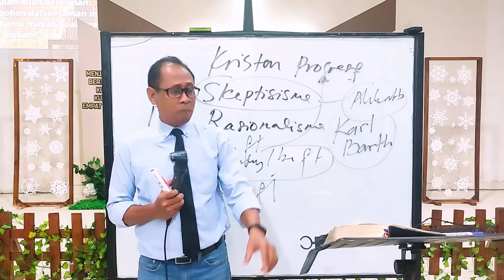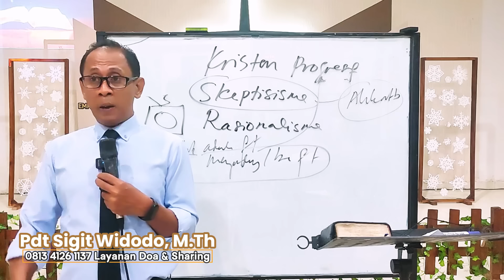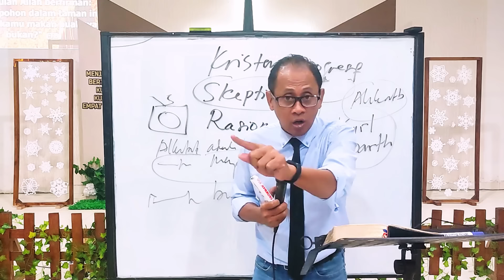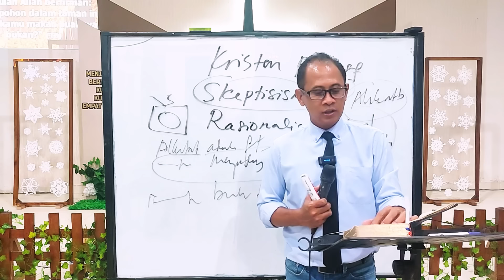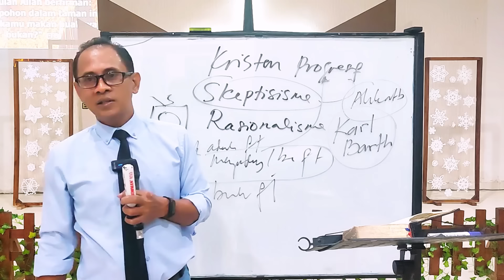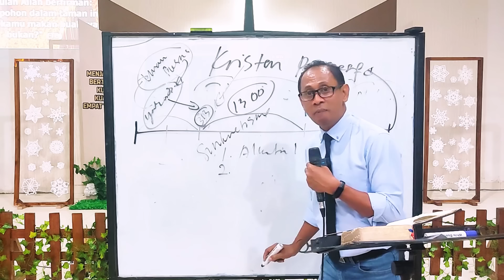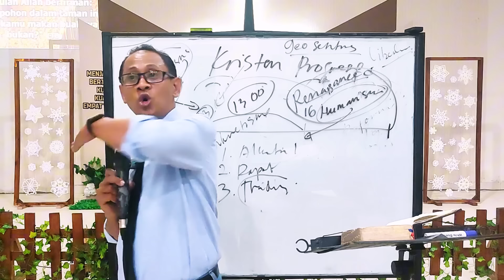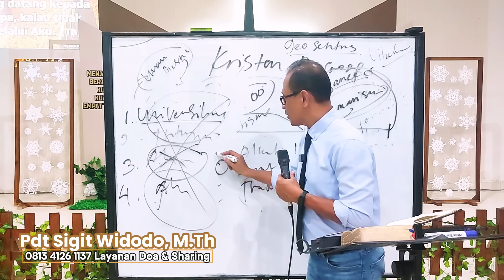Membongkar Kesalahan Dan Sejarah Kristen Progresif || Menjawab Pertanyaan || Pdt. Sigit Widodo, MTh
Shalom saudaraku...!

Mohon simak terus video ini, jangan di skip, agar Saudara bisa belajar dan memahami Alkitab dengan benar, karena video saya sajikan dengan bahasa yang sederhana agar Saudara mudah memahaminya. Selamat belajar. Tuhan memberkati

Kunjungi Menu Playlist dengan klik link dibawah ini